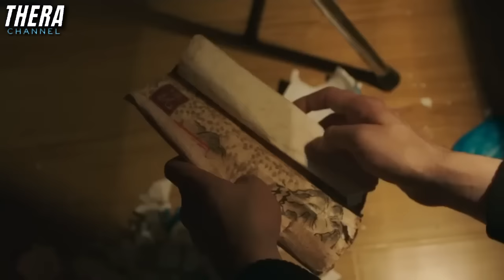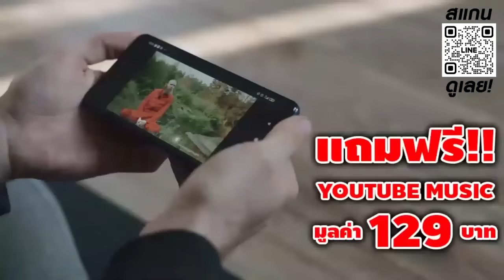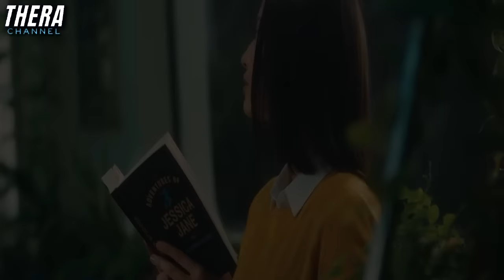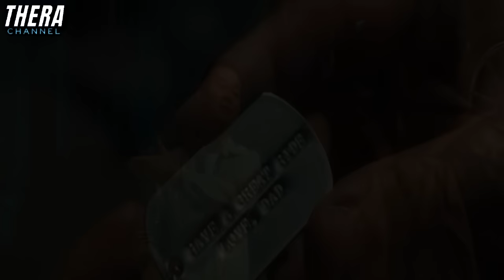เมื่อเขาเข้าป่าเพื่อตามหาสมบัติของคนตาย!!! | สปอย The Adventures (ผจญภัยล่าขุมทรัพย์หมื่นลี้)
00:00 เปิดคลิป
01:58 สปอย+วิเคราะห์แทรกตามเนื้อหา
20:44 วิเคราะห์ตอนจบ
21:11 รีวิว